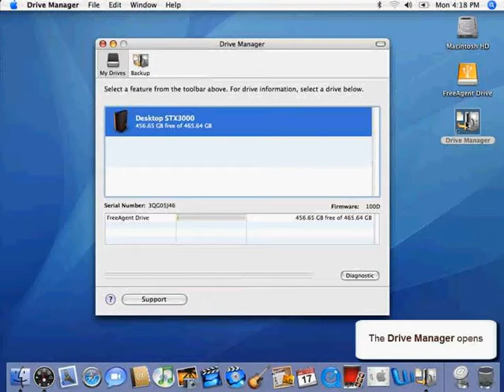FreeAgent Support Button in Drive Manager Framework for Mac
FreeAgent Desktop 1.5 - Support Button in Drive Manager Framework for Macintosh